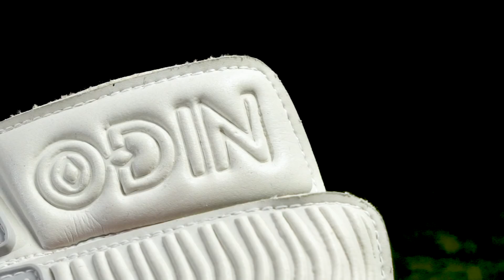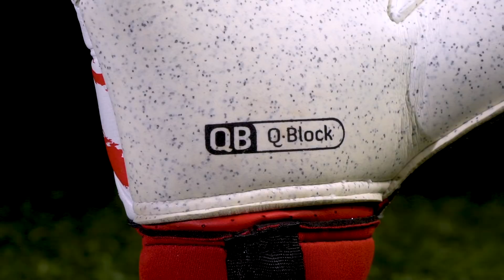NUEVOS GUANTES SP Fútbol, os presentamos Odin CHR17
SP Fútbol como cada navidad renueva su colección de guantes de portero. Su guante estrella, el ODIN, recibe una revisión de color. Os presentamos los dos modelos de élite y las versiones especiales para Lola Gallardo e Iago Herrerin.

soloporteros_portada_es